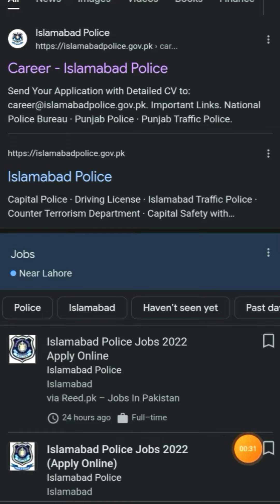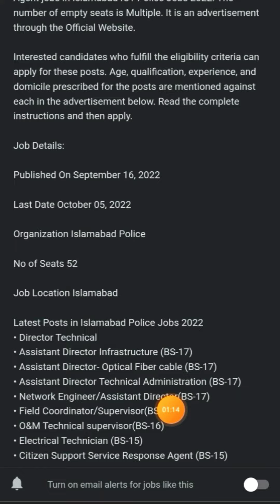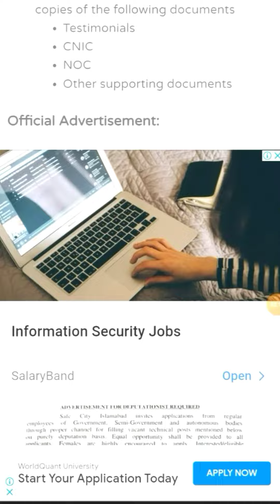Islamabad Police | Islamabad Police Jobs | Islamabad Police News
Here You will be told about Islamabad Police Jobs in this video.